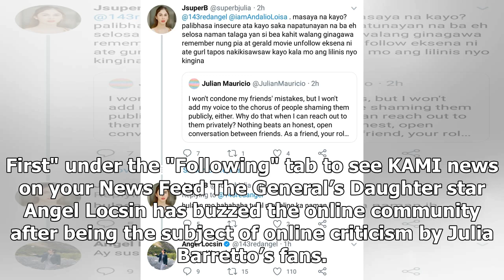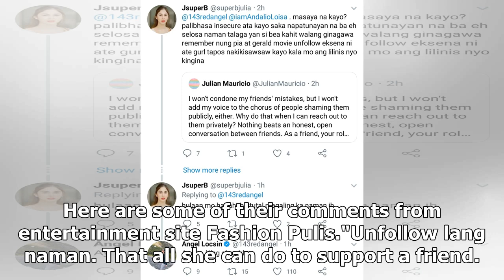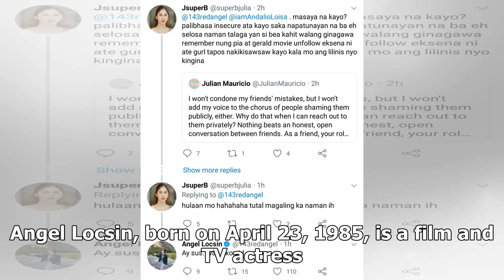Angel Locsin reacts to bashers after getting involved in Bea-Gerald-Julia issue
- Angel Locsin is one of the celebrities who supposedly unfollowed Julia Barretto online- This promp...